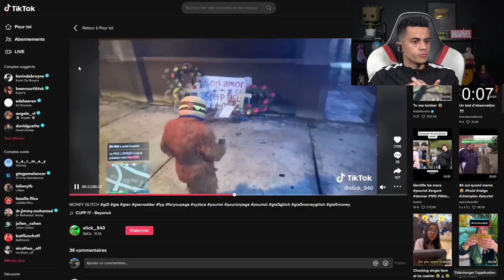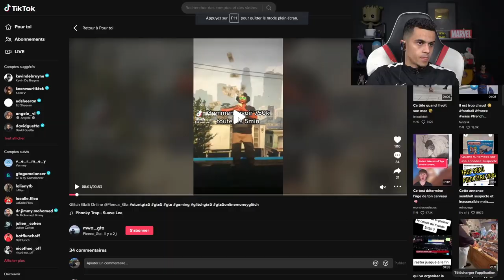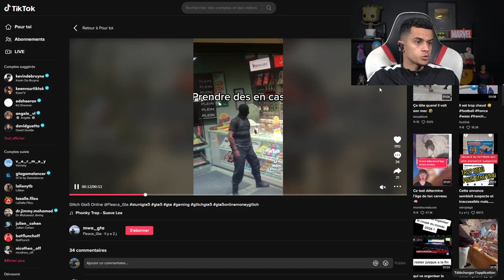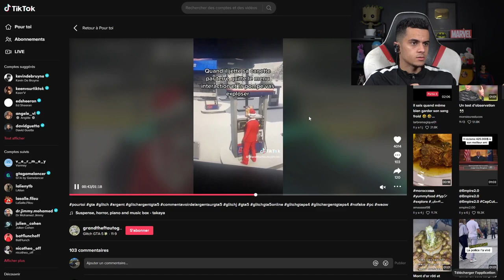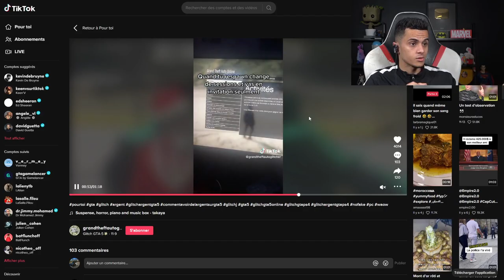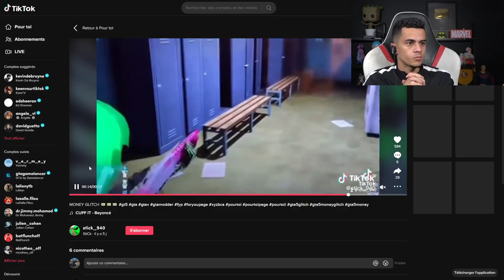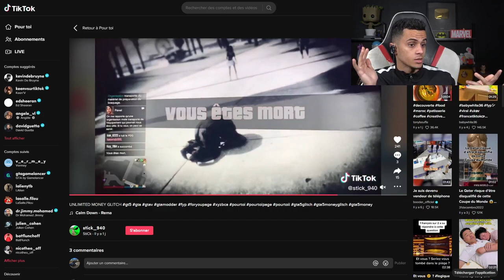JE TEST DES GLITCHS D'ARGENT TIK-TOK SUR GTA 5 ! (money)